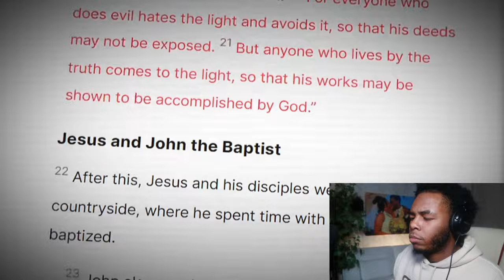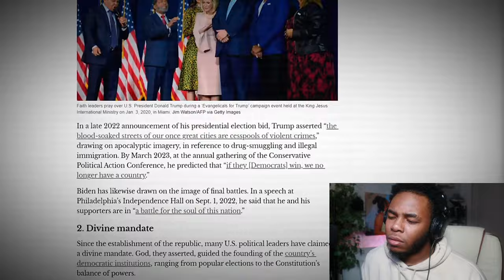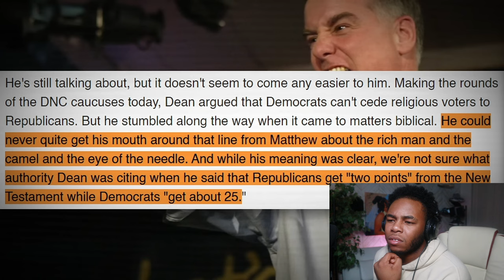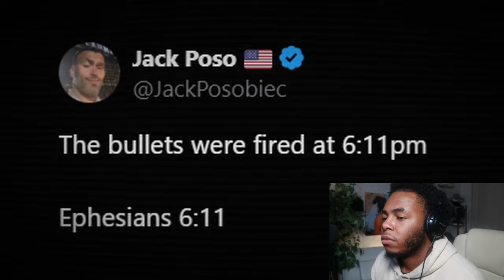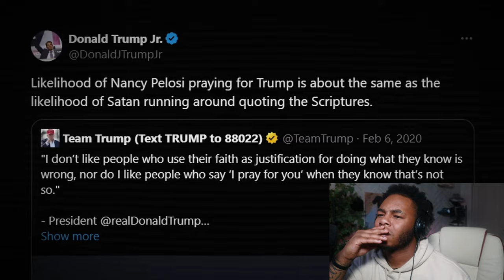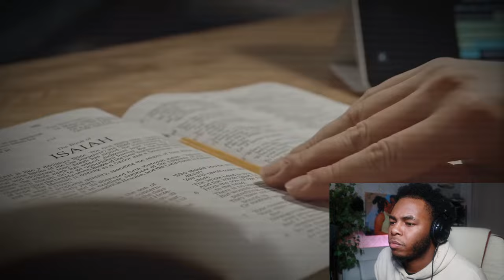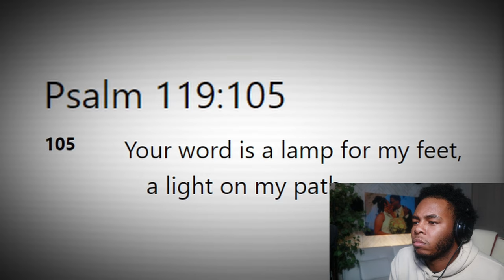TRUMP & KAMALA Been Lying To Us All Along | YOU WON'T BELIEVE THIS.....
Today I reacted to a video from Whaddo You Meme on trump and kamala lying to us about their faith in God.